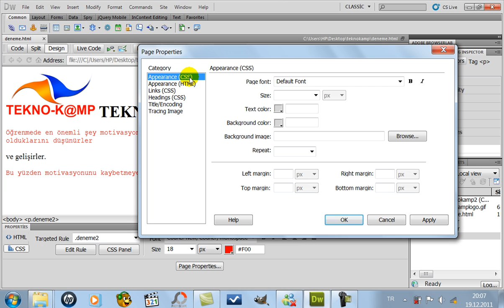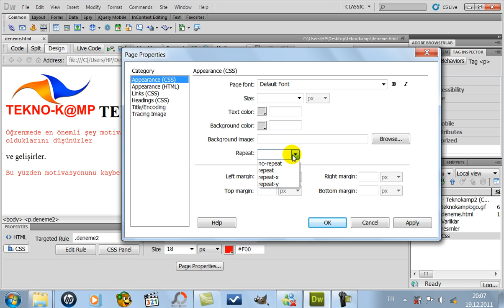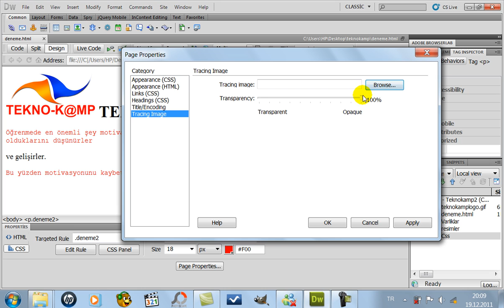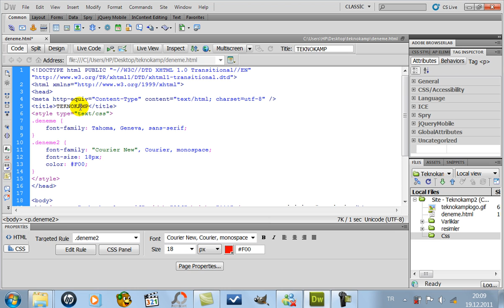Teknokamp Dreamveawer 1 dosya acma ve ozellikleri